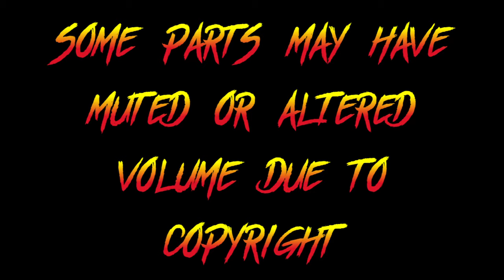Street Fighter (1994)...Had No Street Fighting... | First Time Watching | Movie Reaction